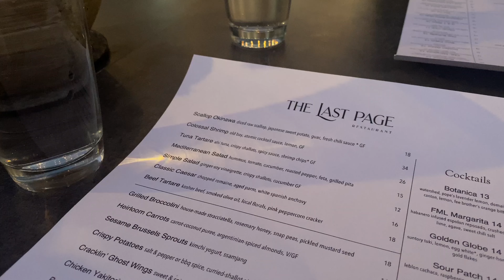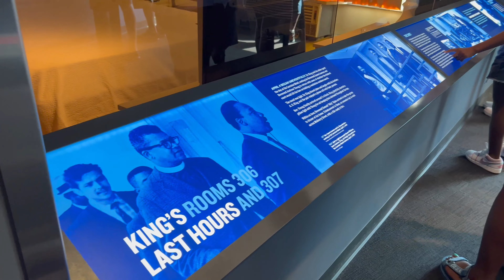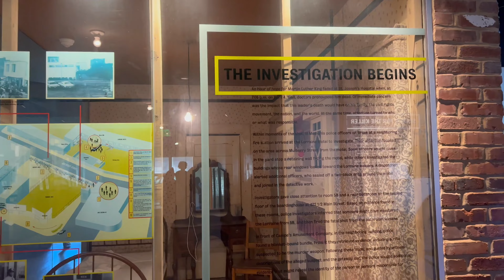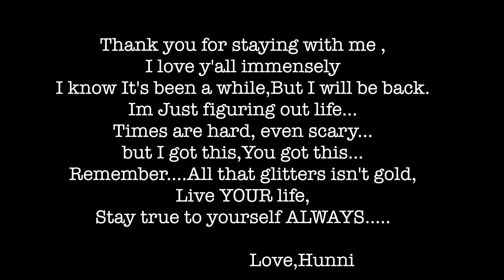VLOG:TAPE IN EXTENSION MAINTENANCE | FAMILY ROADTRIP TO MISSISSIPPI | NOT FEELING WELL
Hey Huns,
In this Vlog I'll be updating you on my Tape-in Extensions...find out why I will never be getting them again.I'll also be taking you on a family road-trip to Mississippi. We visit famous sites such as the Lorraine Motel where Martin Luther King had his final moments.The Vlog ends with a Letter to My Hunni's ...,New and Old Subscribers.Thank you for staying with me...I Love you immensely.

I'll be back and better, with greater content than ever.
Peace.